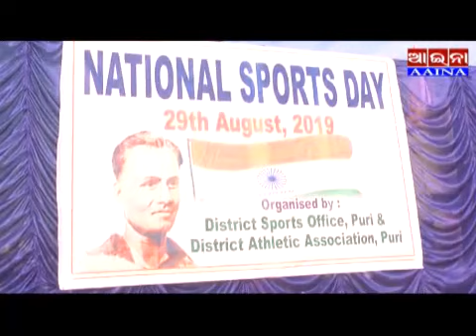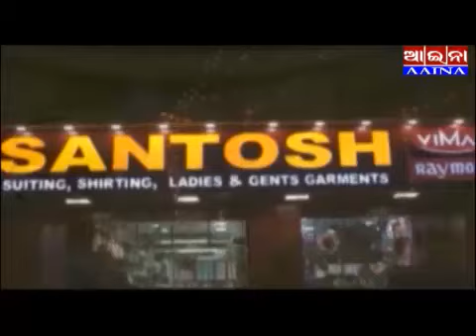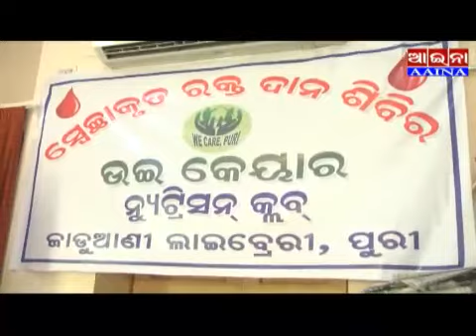AAINA NEWS PURI 29/08/2019